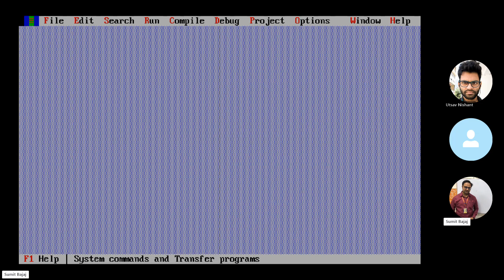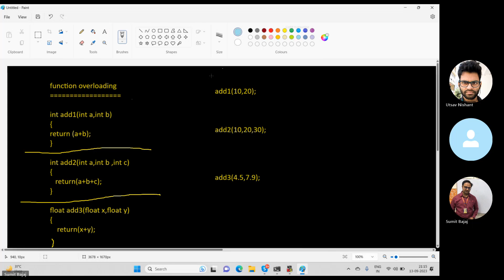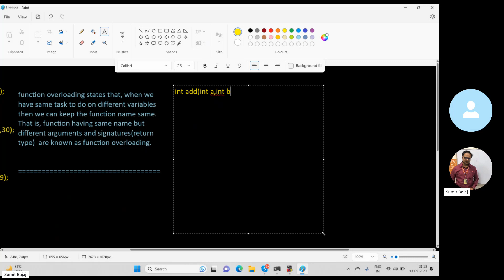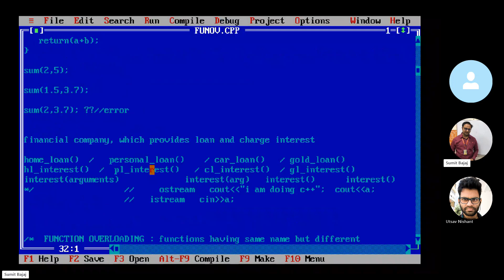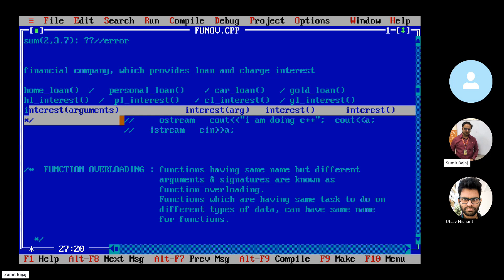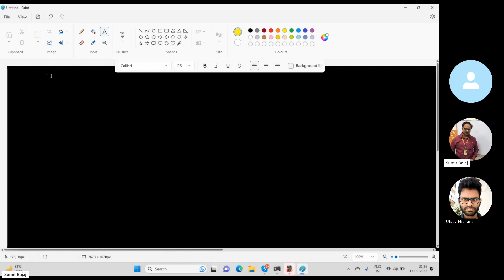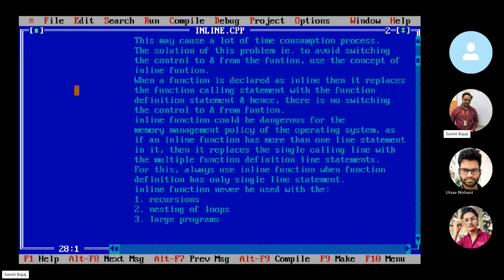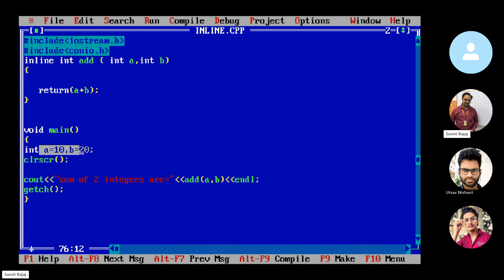C++ lecture9 IGNOU BCSL 032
Laptop Used to Edit=Dell Inspiron 14 3000 Core i3 6th Gen - (16 GB/250 GB SSD/Linux) inspiron 3467 Laptop